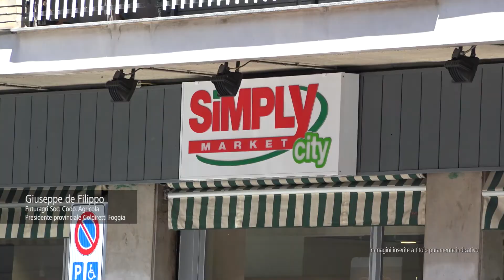LA FILIERA (NON) ETICA: DAI CAMPI AI SUPERMERCATI (Versione corta)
Il documentario completo (circa 60') può essere messo a disposizione per incontri tematici e di approfondimento aperti alla città e nelle scuole. Chi è interessato può contattarmi in privato qui o su FB.
Sintesi di un'inchiesta che partendo dal "GRAN GHETTO" (fra San Severo, Rignano Garganico e Foggia) risale la filiera agroalimentare evidenziando i perversi aspetti insiti in tutte le fasi che la compongono: dal bracciante (quasi sempre migranti), all'agricoltore, alla trasformazione, al trasporto, fino alla GDO e alle "Supercentrali d'acquisto". Truffe ai danni dello Stato, comprese.
Sintesi di un'inchiesta che partendo dal "GRAN GHETTO" risale la filiera agroalimentare evidenziando i perversi aspetti insiti in tutte le fasi che la compongono: dal bracciante (quasi sempre migrante), all'agricoltore, alla trasformazione, al trasporto, fino alla GDO e alle "Supercentrali d'acquisto". Truffe ai danni dello Stato, comprese.